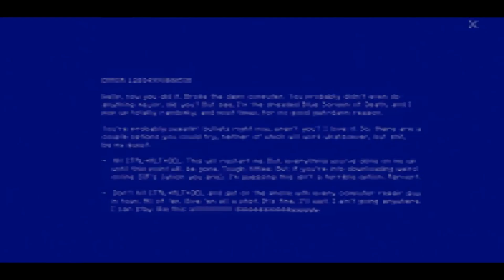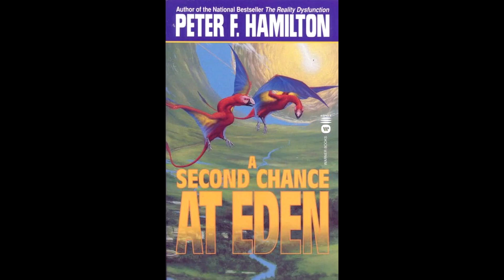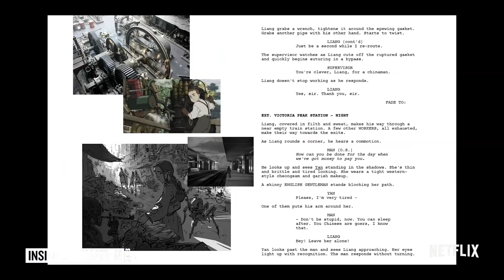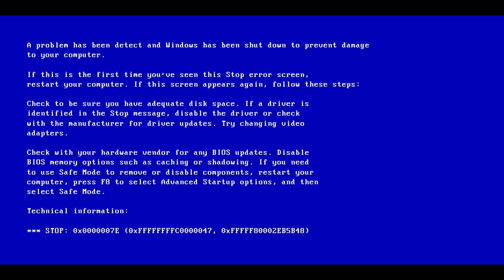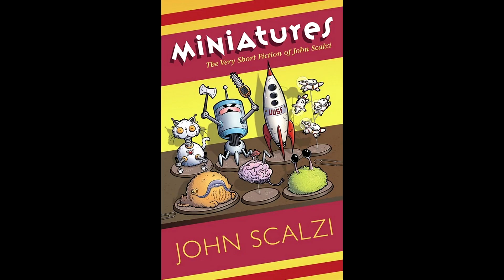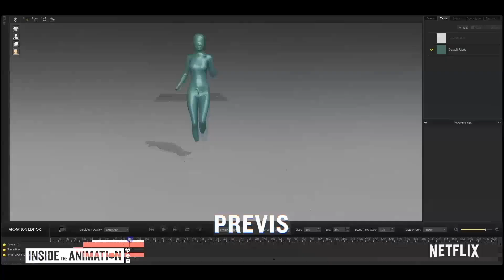ANALYSE LOVE DEATH & ROBOTS geekinworld geek in world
Cette vidéo traite de ANALYSE LOVE DEATH & ROBOTS produit par David Fincher et Steve Miller. Cette série diffusée sur Netflix est une anthologie d'animation de science fiction qui a remporté un gros succés. Nous vous proposons son analyse! geekinworld geek in world

MATOS Pour le tournage:
Canon M50
Canon G7X Mark 2
iPhone X
GoPro Hero 7 Black
GoPro Session
Micro Cravate ClipMic de Sennheiser
Micro MV88 de Shure
Micro Rode Pro
Micro cravate Rode
Drone Breeze de Yuneec